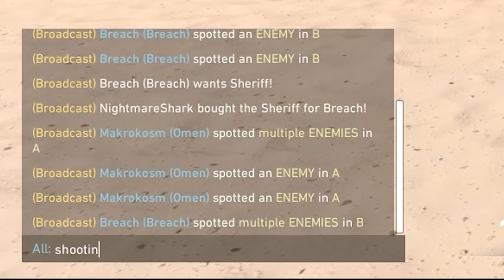Valorant Funny Moments That Make You Want to Eat a Microwave